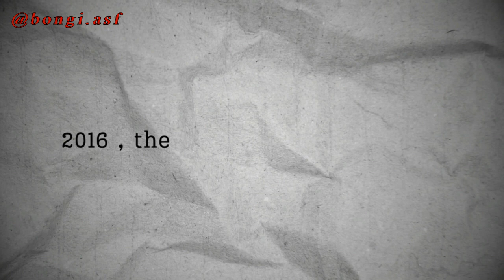The EVIL Krugersdorp Cult Killers | Satanic Cult in South Africa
The Krugersdorp Killers are probably the scariest cult I've heard of... so close to home! The Krugersdorp cult, Aka Electus per deus were a cult in Krugersdorp led by Cecilia Steyn. It comprised of members: Marinda Steyn, Le Roux Steyn, Marcel Steyn, Zak Valentine and Mikaela Valentine, among others. The Krugersdorp cult is suspected to have been a Satanic cult operating under the guise of Christianity. The Krugersdorp cult / Krugersdorp killers have committed 11 murders, all of which they were all convicted for, but it wasn't an easy task to nail the Krugersdorp Cult killers. Join me as we speak of the messsssssy messy messy Electus per deus/ Krugersdorp Killers/ Krugersdorp Cult.

In memory of their victims:
Joyce Boonzaier
Natacha Burger
Rev. Reginald Bendixen
Mikaela Valentine
Jarod Jackson
Peter and Joan Meyer
Glen McGregor
Anthony Scholefield
Kevin McAlpine
Hanlé Lategan.

Chapters
00:00 INTRO
02:41 Appointment Murders (2016)
13:24 Overcomers through Christ
32:03 Satanic Murders (2012)
43:02 Le Roux's confession reveals more murders
50:18 First 3 plead guilty
51:36 The trial begins
58:47 END

N.B: ALL THE INFORMATION WAS GOTTEN OFF THE INTERNET HOWEVER, PLEASE DO NOT TAKE ANY ACTION IN RELIANCE TO THIS VIDEO AS THE FACTS MAY NOT BE 100% ACCURATE.

Case suggestions may be dropped in the comment section!

🌜HI!! My name is Bongi and i post true crime videos on this channel on Wednesdays at around 3pm/5pm CAT.
I've been interested in true crime for as long as i can remember, and that's kinda what prompted me to study law. however, soon after enrolling into law school, i realised that i really didn't like what i was doing and so, as odd as it may be, i started watching a lot of true crime youtubers, and that's when i discovered youtubers like Bailey Sarian, Eleanor Neale and Kendall Rae. I used to think that all there was to true crime was long documentaries that sound monotonous and are boring to watch, but maan, these three ladies changed my perspective. i do wanna give all the credit to the three of them as they each inspired me to start my own true crime YouTube, and i've never been happier. my style is similar to Eleanor's, with a hint of Kendall. (just felt like adding that in) anyway, please subscribe to my channel and help me grow. i currently have 1.52k subscribers, and your subscription would really REALLY mean a lot to me❤️.✨